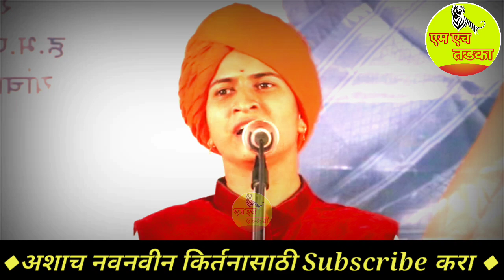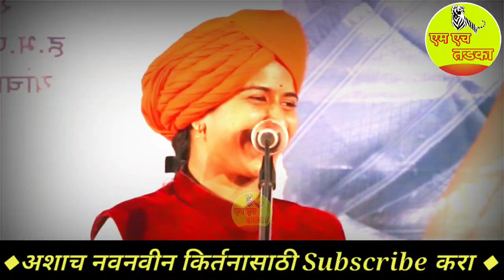मॉडर्न सुनबाई 🤣 Shivlila Tai Patil Comedy Kirtan | शिवलीला ताई पाटील कीर्तन